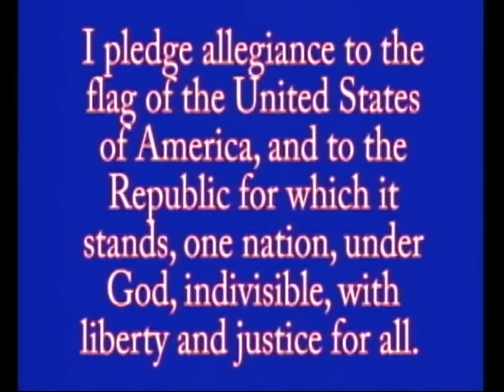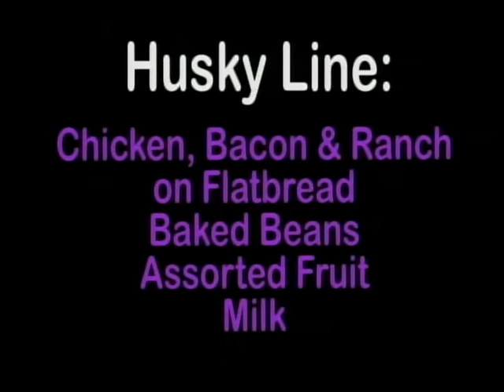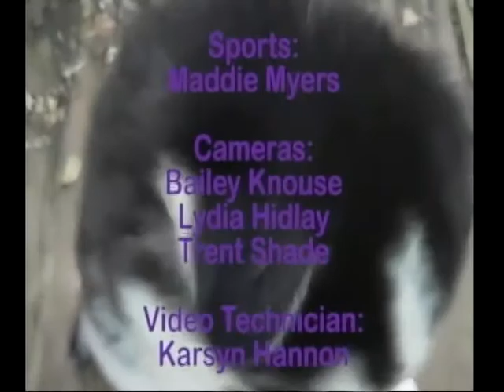04-23-2021 MCTV Morning Show